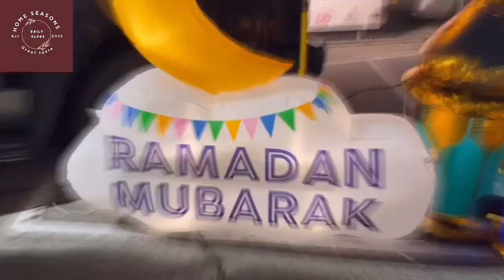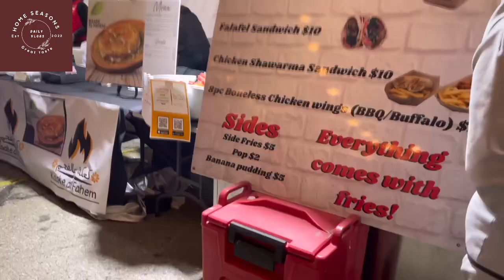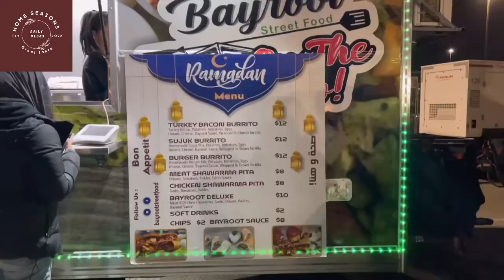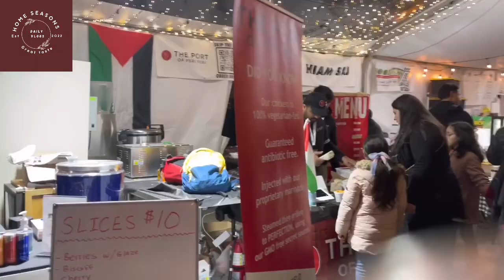My Unforgettable Sahoor Festival fun in Dearborn! (Ramadan 2023) 🌙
Ramadan is the ninth month of the Islamic calendar, during which Muslims around the world observe a period of fasting, prayer, and reflection. It is considered one of the Five Pillars of Islam and is a time for spiritual renewal and increased devotion to Allah. During the month of Ramadan, Muslims abstain from food, drink, and other physical needs from dawn until sunset. The fast is broken each evening with a meal called iftar, and the month is traditionally concluded with the festival of Eid al-Fitr.